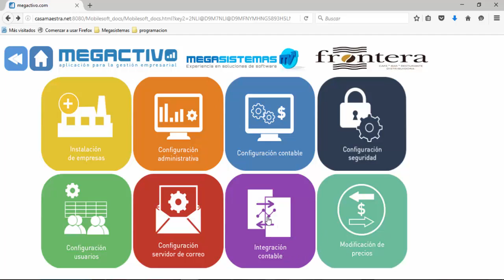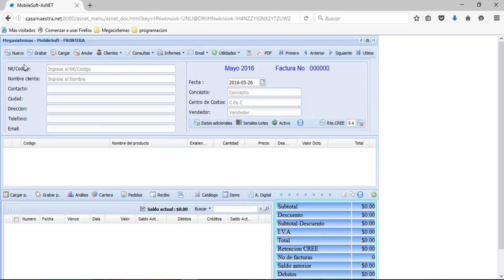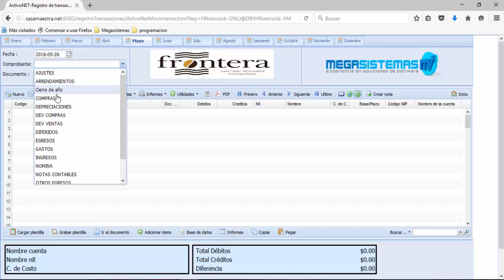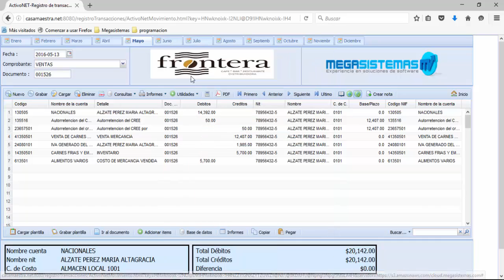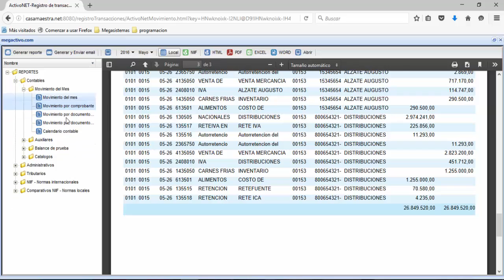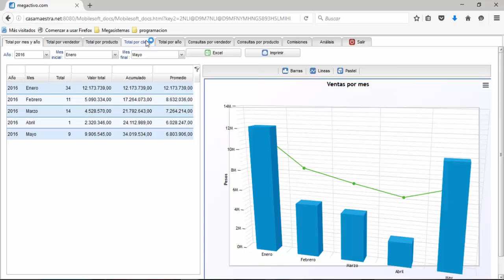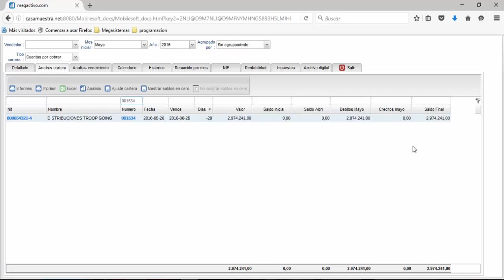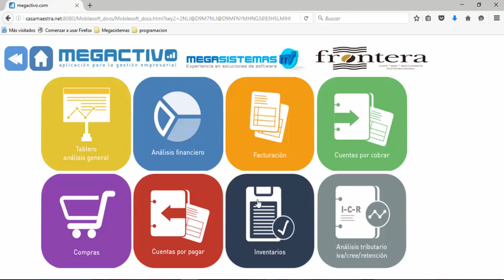Integración software Megasistemas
Nuestro sotware Empresarial se encuentra integrado para facilitar el trabajo y evitar reprocesos.